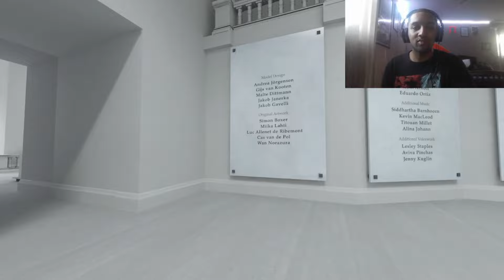The Stanley Parable Part 3 | Is Game Of The Year !!!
omar richards jr
Stanley The Parable